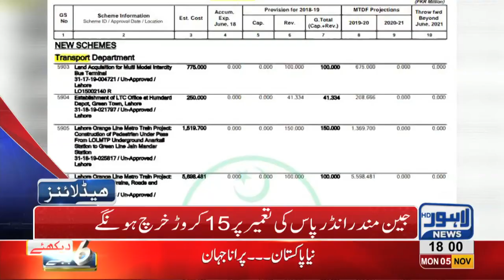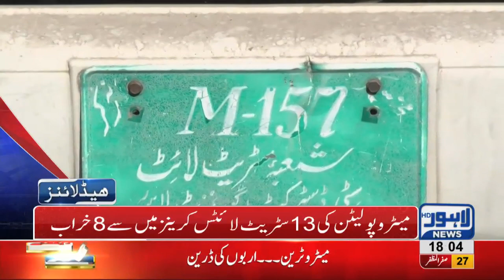06 PM Headlines Lahore News HD – 5th November 2018